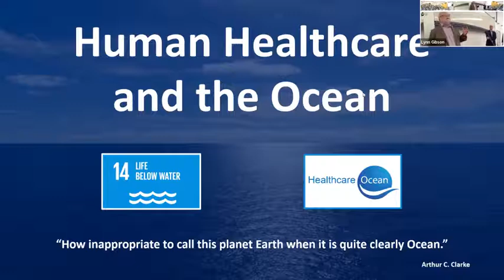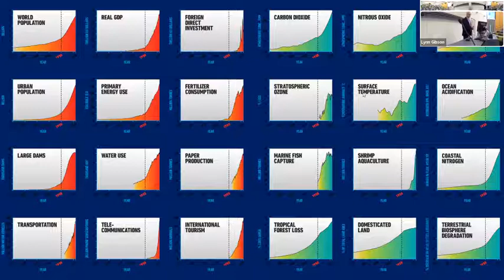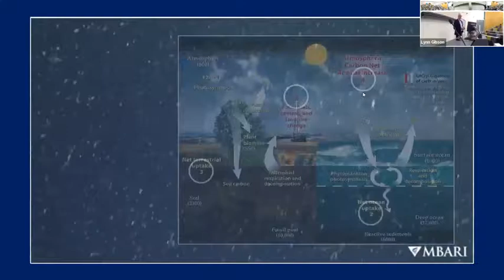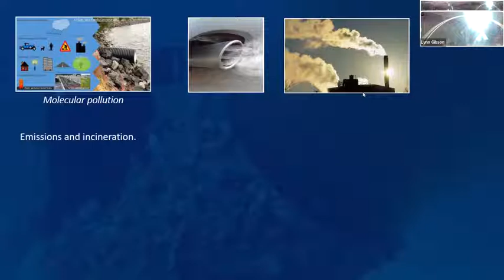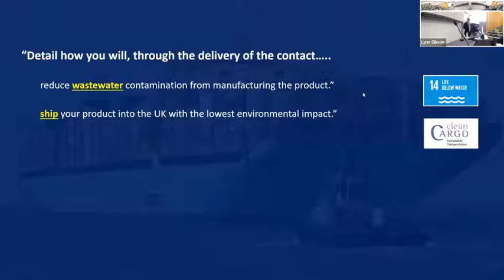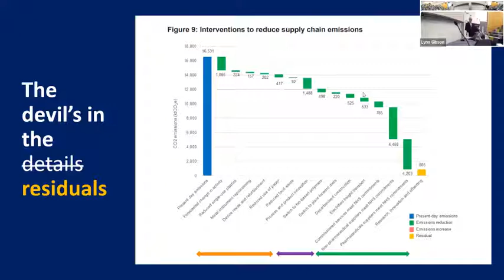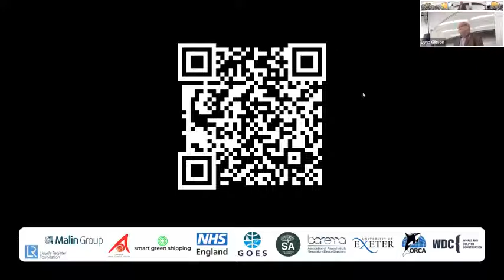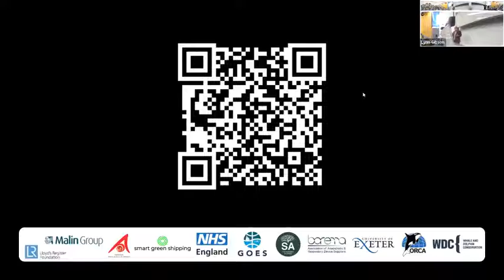DEI Public Lecture Human Healthcare and the Ocean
In this lecture, Richard talks about how humans are damaging our oceans, how changes are occurring at an unprecedented rate and why we need to be worried. Richard explains the role the NHS must play and how at Healthcare Ocean they are bringing together organisations to drive positive change.

Dr Richard Hixson co-founded Healthcare Ocean as his main interest is Global Goal 14, Life Below Water and how anthropogenic activities including healthcare procurement, container shipping and molecular pollution adversely affected the marine environment. His goal is to ensure oceans, coasts and inland waterways are never forgotten in NHS net zero planning as without healthy oceans, it will simply be impossible to successfully tackle the climate crisis.

Dr Richard Hixson FRCA FFICM
Consultant in Anaesthesia and Critical Care Medicine

Consultant in County Durham and Darlington NHS Foundation Trust since 2001; past Deputy Medical Director; ; Trust Clinical Lead for Sustainability; Northeast ‘ICS’ Sustainability Group lead for ‘people’; member of Durham County Council’s Climate Emergency Strategic Board, the Intensive Care Society’s Sustainability Working Group, NHS England’s Sustainable Procurement and Supplier Forums and the UK National Committee for the UN Decade of Ocean Science for Sustainable Development.